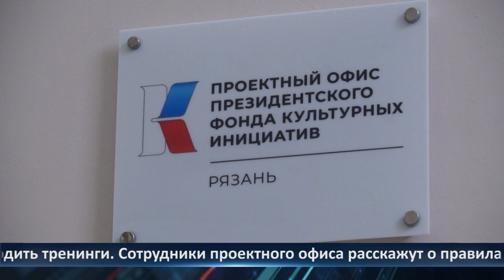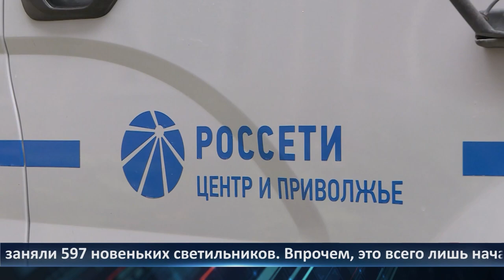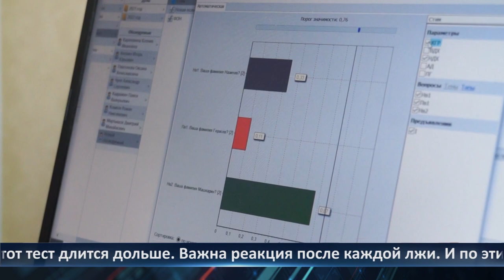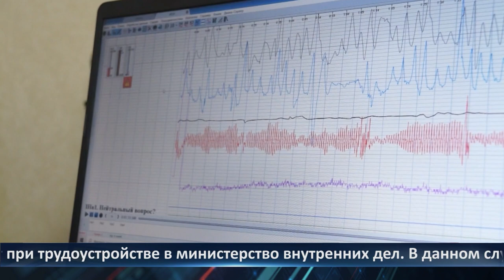Неделя Города - новости Рязани 13.10.2023